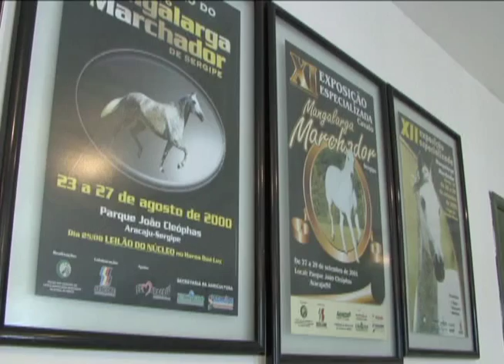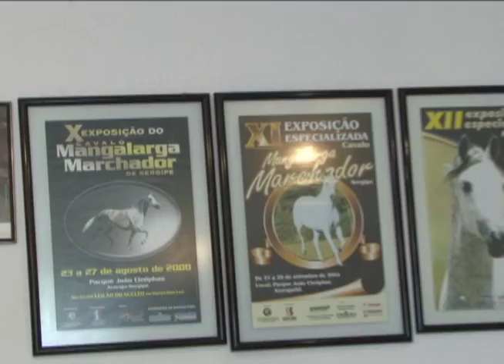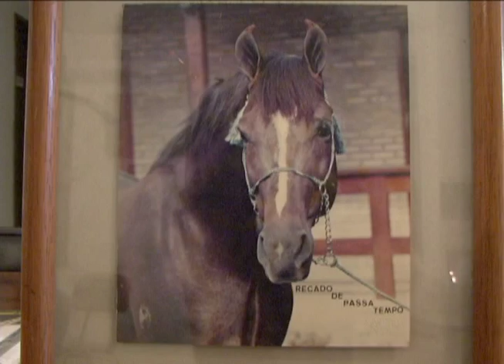ASSOCIAÇÃO DOS CRIADORES DE SERGIPE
O crescimento do Mangalarga Marchador na região Nordeste é responsável, em grande parte, pela expansão da raça no Brasil! Nos últimos anos, cresceu muito o número de eventos realizados e de criadores associados à ABCCMM. E os Núcleos têm papel fundamental nesse trabalho. É o caso da Associação dos Criadores de Sergipe, que há 23 anos promove o Marchador no Estado.